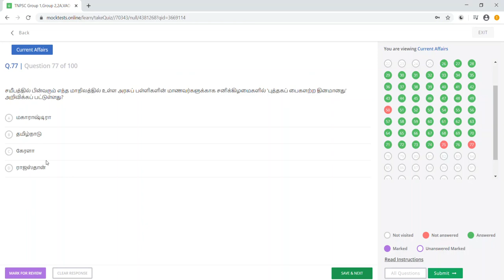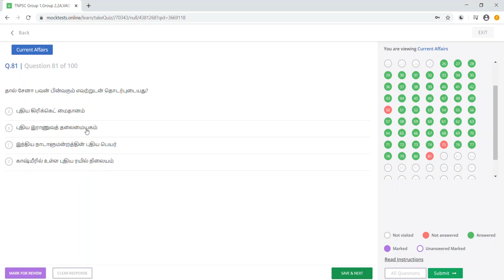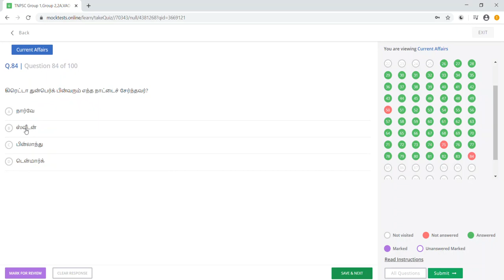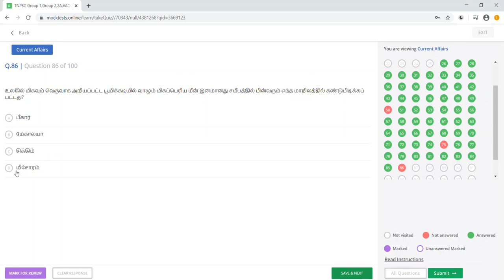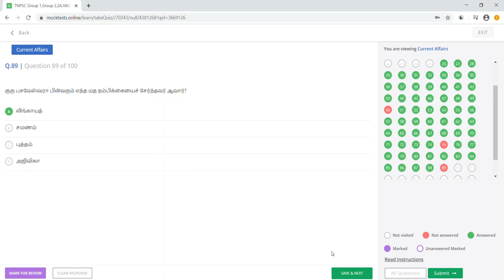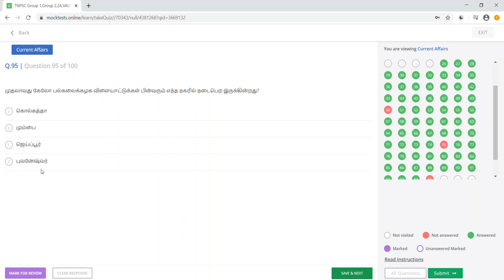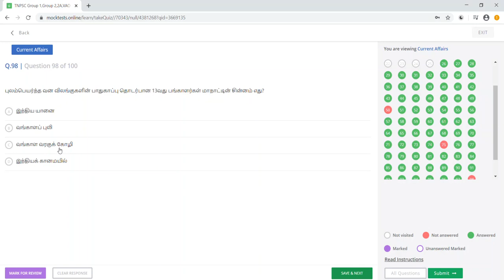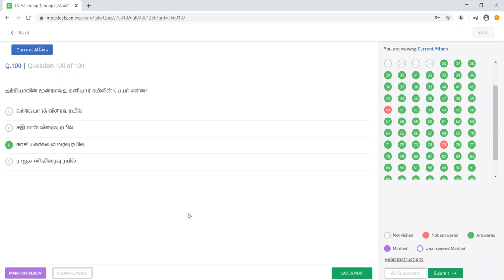TNPSC Current Affairs February Quiz 2020 Part - 4 | Online Test | Mock Test | PDF Study Materials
TNPSC Tamil Current Affairs PDF